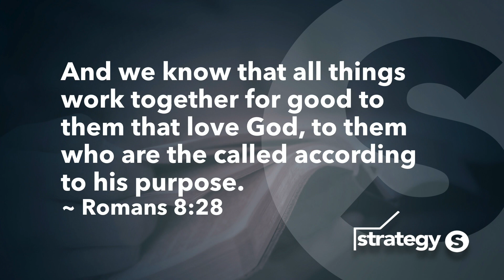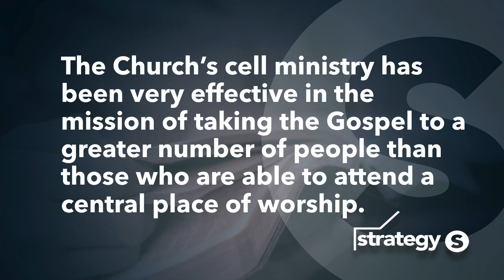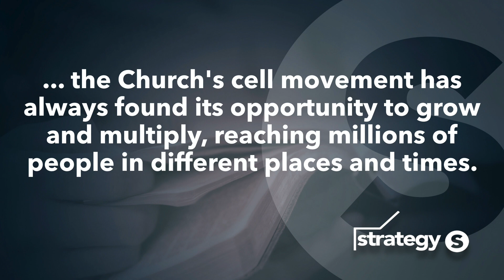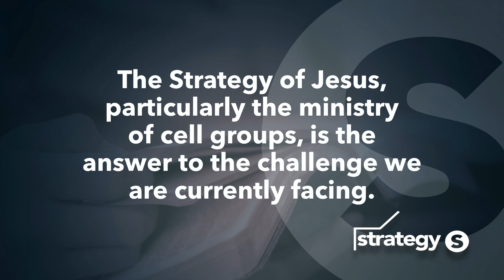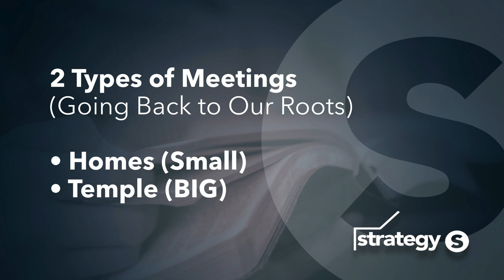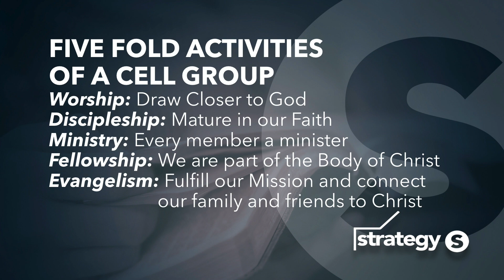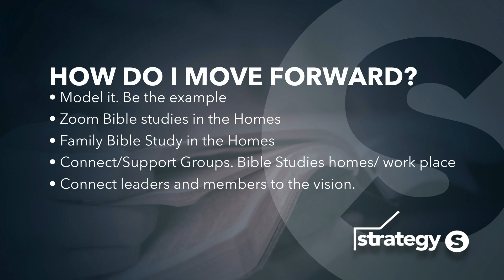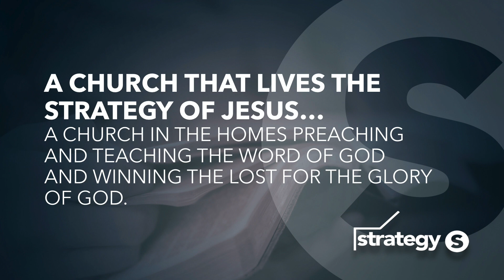Strategy of Jesus - Challenges & Opportunities - Aug. 17, 2020 - 7PM CST